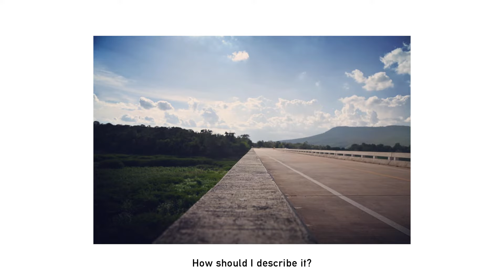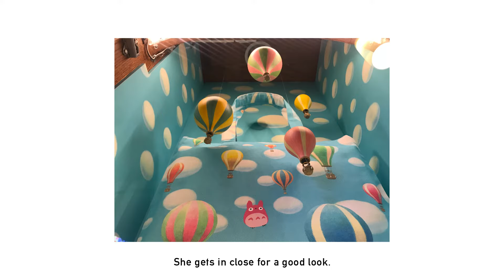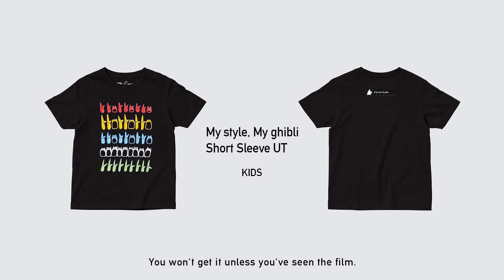UT Ghibli: Special Interview with Toshio Suzuki!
Special Interview with Toshio Suzuki.

Mr. Suzuki discusses the events that lead to the collaboration, how he met Kanyada, and highlights of the products and exhibition!

UT Ghibli will be available on February 18th at UNIQLO.COM and all UNIQLO Indonesia stores!